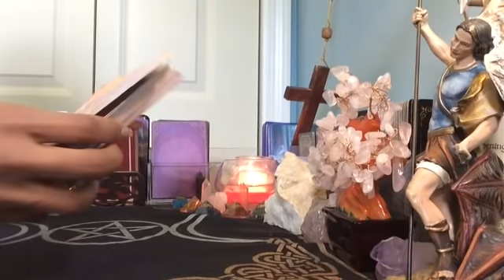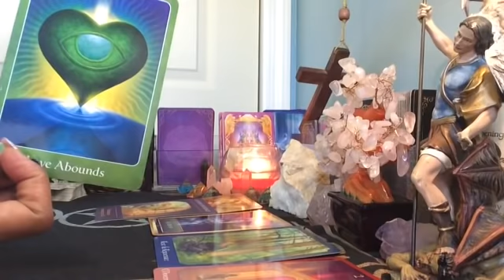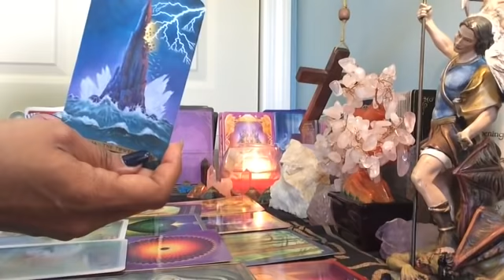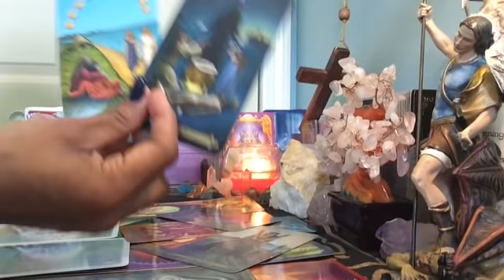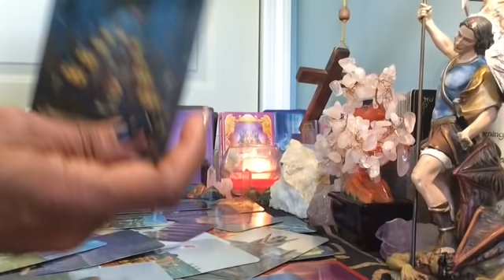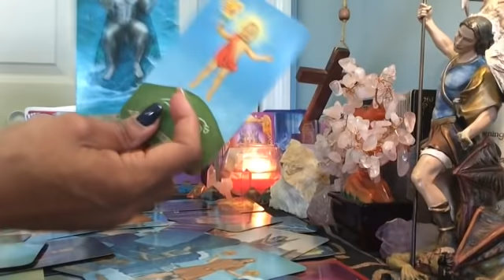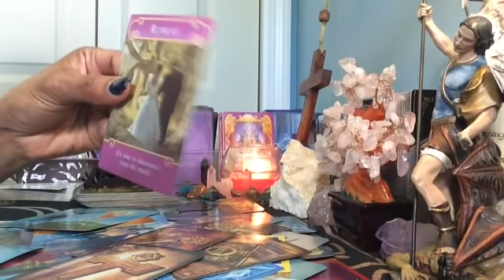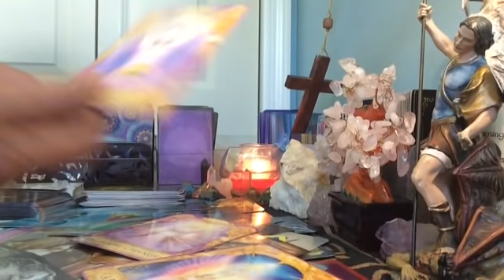Sagitario ♐️ Amor para los Solteros!!Julio 2020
Ofrezco ayuda y apoyo espiritual con el don de la visión espiritual y la sensibilidad a la energía, soy un trabajador de la luz, medio psíquico, sanador, empático.

Para lecturas personales:

Lectura personal de 1 pregunta: $ 11.11
Lectura personal de 2 preguntas: $ 22.22
Lectura personal de 3 preguntas: $ 33.33
Lectura Personal Intuitiva con Cartas de Oráculo  $77.77
Lecturas completas $ 111.11 ( Incluye lectura de energías de oráculo, Tus energías del tarot lectura completa, Las energías de tu persona del tarot lectura completa, lectura para las energías mutuas & 10 preguntas contestadas con el tarot)

24-48 horas para recibir sus lecturas privadas y la prórroga es más pronto.
Y hágame saber en los detalles qué tipo de lectura está buscando y proporcione su dirección de correo electrónico para que pueda enviarle los enlaces de su lectura.